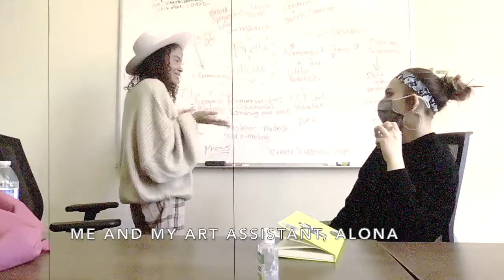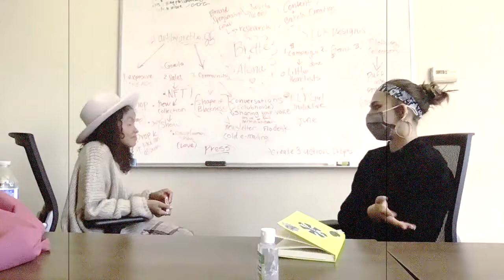Art Vlog 4: Come with me to Oakstop Gallery in Oakland, CA